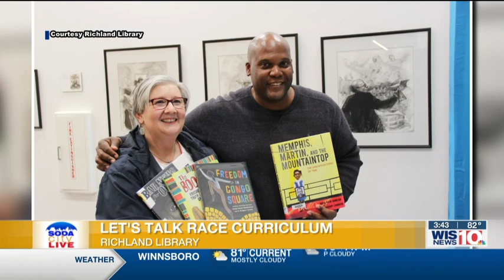Soda City Live: Richland Library Introduces Let’s Talk Race Curriculum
Richland Library has been leading conversations embracing and discussing physical and cultural differences through “Let’s Talk Race”.